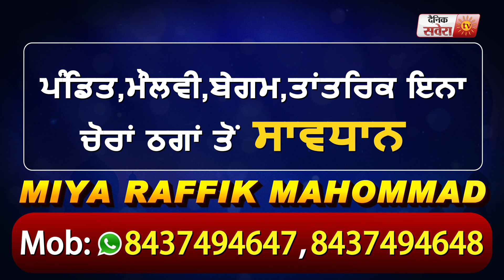Advocate Harpreet Sandhu ने निभाई Gurudwara Bulandpuri Sahib में Nishan Sahib की सेवा